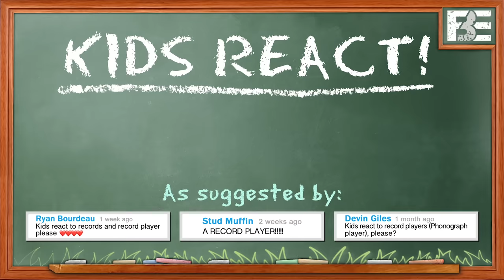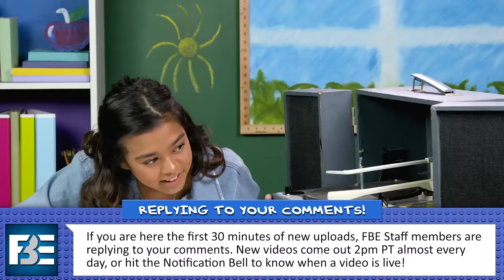KIDS REACT TO RECORD PLAYERS/VINYL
Record Players reacted to by Kids!

Kids React to a record player! Watch to see their reactions!

Kids featured:
Jordan, age 6
Jordyn, age 7

Creators &
Associate Producer - Ethan Weiser, Vartuhi Oganesyan
Jr. Associate Producer - JC Chavez
Production Assistant - Lauren Hutchinson, Jayden Romero
Editor - Cara Bomar
Assistant Editor - Nicole Worthington, Lizzy Siskind

Kids React #204  - KIDS REACT TO RECORD PLAYERS/VINYL